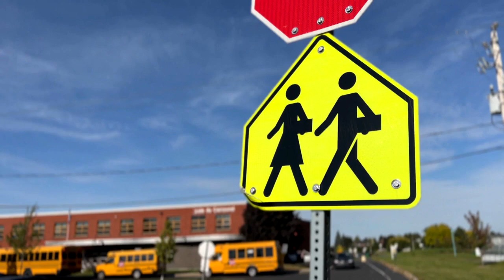«CHEEEEEEESE!»: place à la séance photo